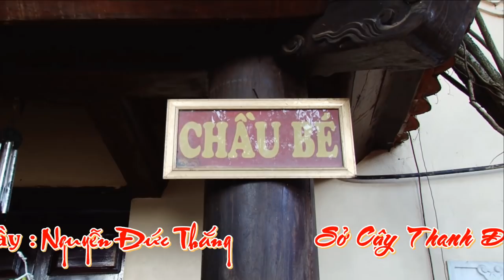Nữ Xinh Kim Anh Hầu Chầu Bé Bắc Lệ | Hát Văn Hầu Đồng Mới